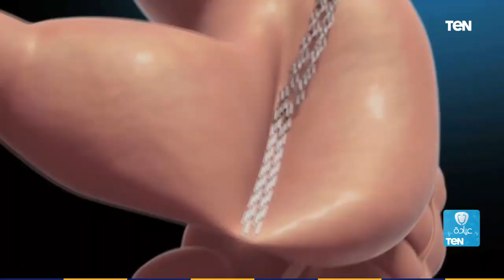عيادة TeN| من غير تعب.. الطريقة الصحيحة والآمنة للتخلص من السمنة والأوزان الزائدة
برنامج عيادة_تن برنامج طبي تقدمه إريني نجيب ودكتور عمرو عباسي يتضمن العديد من الموضوعات الطبية وأعراض الأمراض وعلاجها، ويقدم أيضا الوصفات التجميلية ونصائح العناية بالبشرة والشعر والصحة.
يذاع يوميا الساعة الـ 1 ظهرًا.